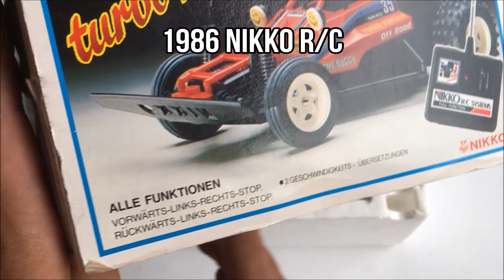ViNTAGE ViSiONS E14 - Rediscovering the 1986 Nikko Turbo Panther! My second RC from the 1980s!!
Rediscovering and restoring one of the most famous RC buggies and 'Grasshoppers' from the 1980s: The Nikko Turbo Panther from 1986!

This was my second RC model back in the 1980s and is still one of my all time favorite RC Buggies and "Hoppers" from the 1980s buggy craze. I got it in 1986 when practically every boy had either a Nikko Turbo Panther or a Taiyo Jet Hopper. Yes, most couldn't afford a "real" Hopper, like the Grasshopper or Hornet from Tamiya. Or most of us simply didn't know they existed!

A few years ago I re-discovered all my old, now vintage, RC cars from the 1980s in the basement of my parents. My own Turbo Panther unit from 1986 was sadly in very very poor condition. Simply driven to it's death. So I decided to take it apart and save some of the still usable parts, in case I happened to stumble upon a unit in the future that could prove a better base for a complete restoration.

That time is now and I am happy to present my new Nikko Turbo Panther! Not as fast as +30 years ago but 100% original, fully operational and with a body in prestine condition! Just a real pleasure to behold!

Look out for more Turbo Panther videos in the future (currently being edited). These will include a running video and a comparison with the 1987 Mark 2 Turbo Panther (RDC-16100B).

Nikko Turbo Panther Specifications:
Item/article RDC-16100
Scale/proportions: 1/16
Type: 2WD Buggy
Length: 260 mm
Width: 180 mm
Height: 100 mm
Wheelbase: 175 mm
Weight (dry): 620 g.
Batteries (car): 8 x AA
Battery (Transmitter): 1 x 9 v.
Suspension Rear: Solid Rear Axle
Suspension Front: Swing arms

Nordic RC Visions Statement:
This video features homemade footage of my own radio-controlled unit, the Nikko Turbo Panther (Nikko model RDC-16100), from my personal RC model collection.